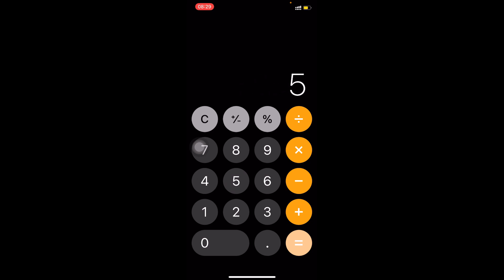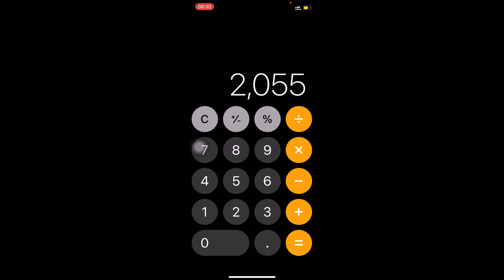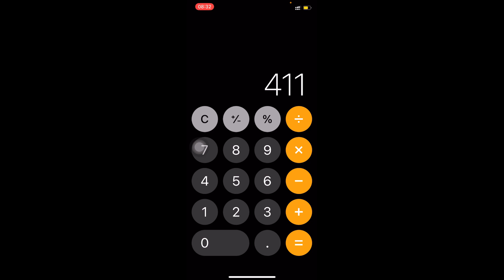तपाईं को समस्या निवारण हुन्छ कि हुदैन॥मुद्दा हार जित के हुन्छ ॥ आफै थाहा पाउनुहोस् ॥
मुद्दामा हार जित के हुन्छ
# समस्या हल हुन्छ कि हुदैन

Jotish Amrit Dhungana